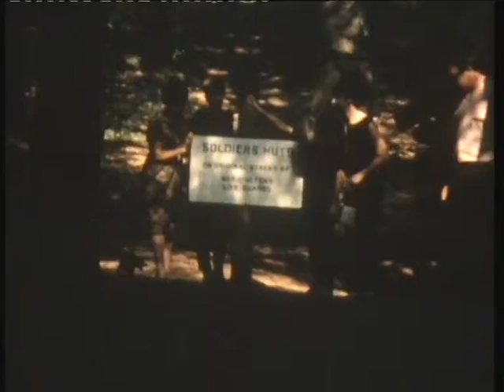Bianchi Home Video Circa 1964